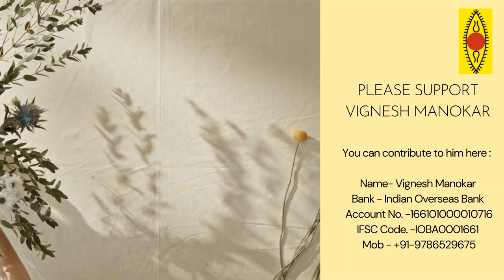SUPPORT THE ARTISTS SERIES - Episode 31 | Vignesh Manokar | Nadhaswaram artist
Vignesh Manokar, a Nadhaswaram  Artist who lives at Koviladi village of Thanjavur district, Tamil Nadu needs your support